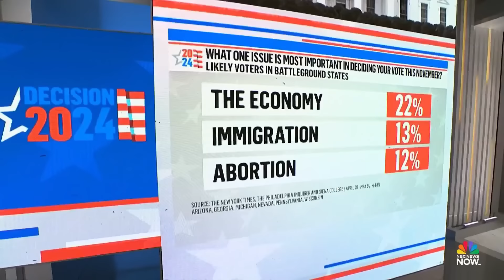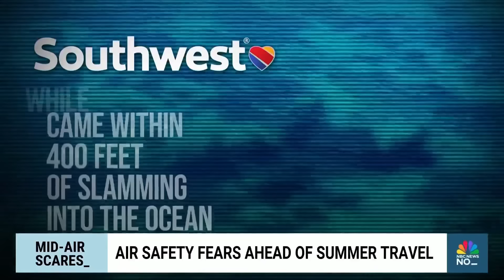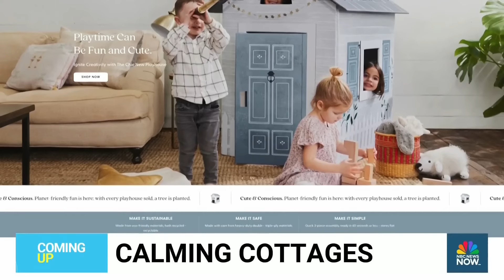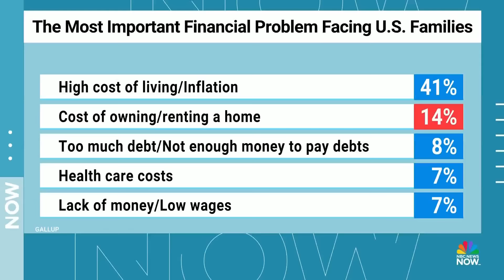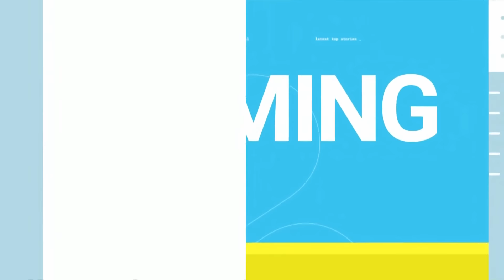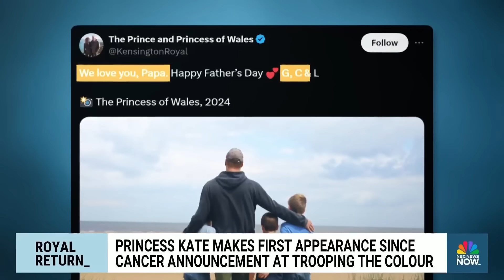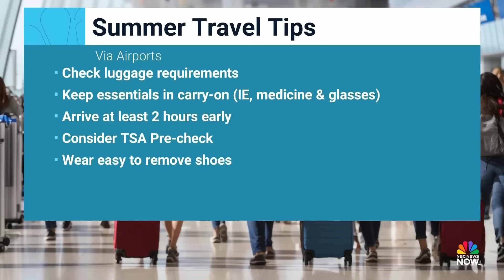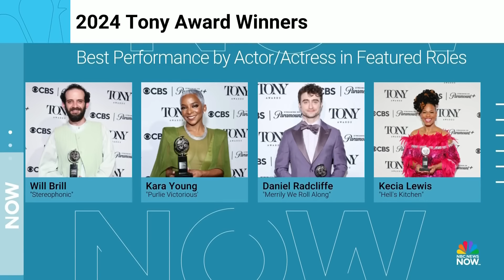Morning News NOW Full Broadcast – June 17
President Biden attends a star-studded fundraiser in Los Angeles, former President Trump rallies voters in the battleground state of Michigan and heat alerts are in effect across several states.